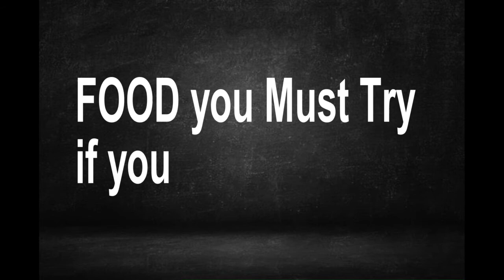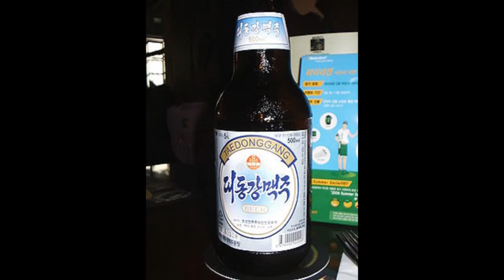🇰🇵 FOOD you must EAT in .... NORTH KOREA 🇰🇵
Typical Food you must try if you go to North Korea / Pyong Yang / Corée du Nord